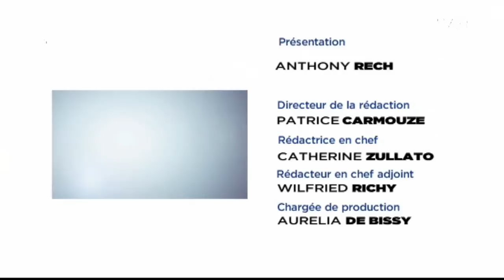Le 7/8 Sport - Emission du lundi 16 décembre 2013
Le 7/8 sport, l'émission consacrée à l'actualité sportive de Saint-Quentin-en-Yvelines et de sa région.

Au sommaire :
Tennis de table : Joffrey Nizan, l'entraineur des féminines l'entente de Voisins-Saint-Arnoult reviendra sur la montée historique de l'équipe en Nationale 1.

Volley-Ball : Après la phase des matchs allers de Régionale 1, Montigny-le-Bretonneux s'accroche au bon wagon et peut espérer jouer les trouble-fête en fin de saison. L'entraineur Abdellatif Nichly fait le point.

Football féminin : Les universités américaines recrutent des Yvelinoises
Clairefontaine a accueilli ce week-end le "Women Paris soccer show". L'occasion pour de jeunes joueuses Françaises et Yvelinoises de bon niveau sportif et scolaire d'obtenir une bourse pour évoluer au pays roi du football féminin, tout en poursuivant leurs études universitaires.

Et aussi : Tous les résultats du week-end.